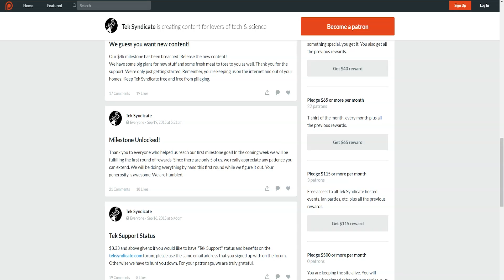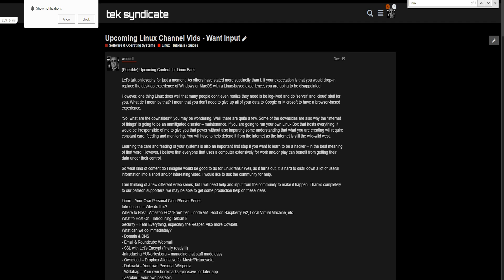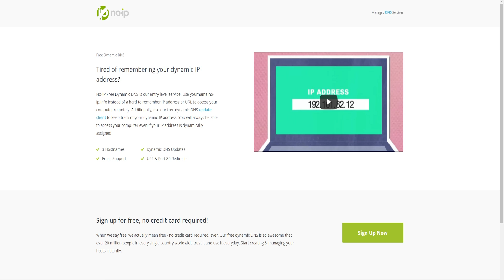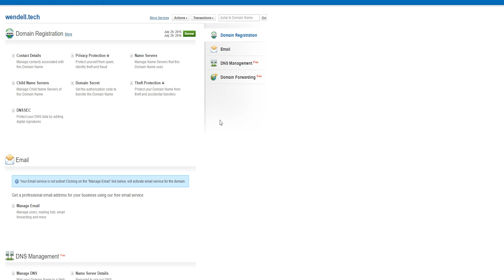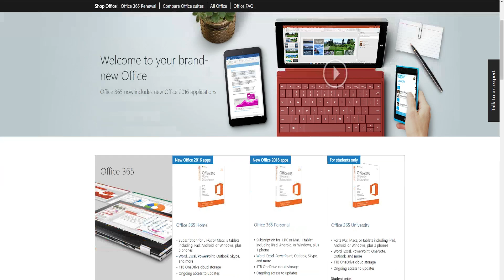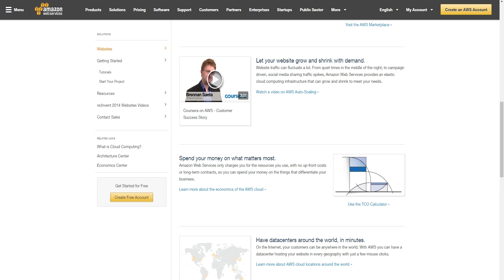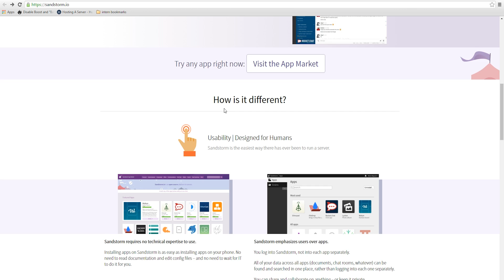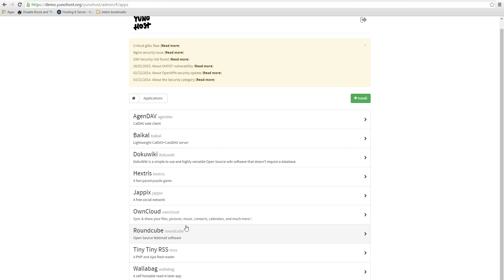Your Linux Server: Introduction 0001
This is the first video in a series that we've prepared. Sorry it was such a long time coming! Details in the video.

.tech Domain: get.tech
$4.99 for a Year

Amazon Web Services